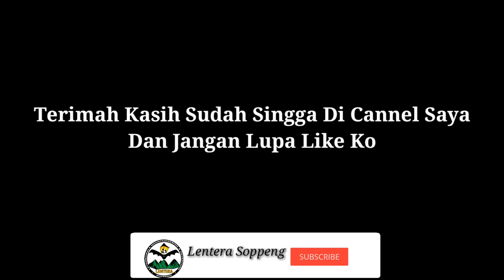KAPAS01 Kemah akbar pecinta alam sulawesi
Kemah akbar ini di adakan oleh pa se-sulawesi yang di adakan di pangkep tonasa park